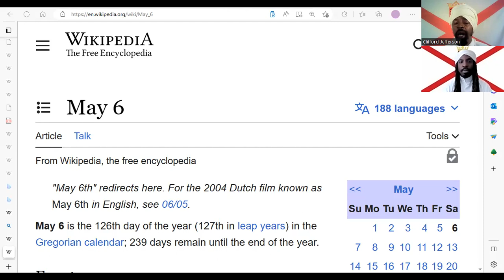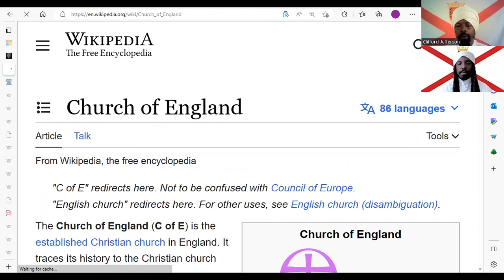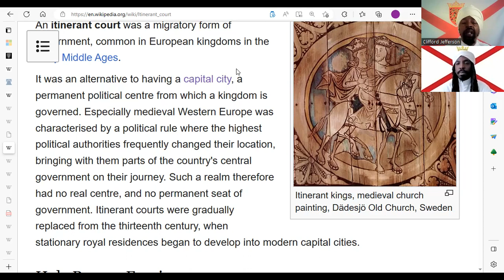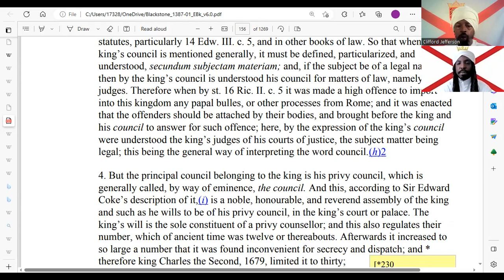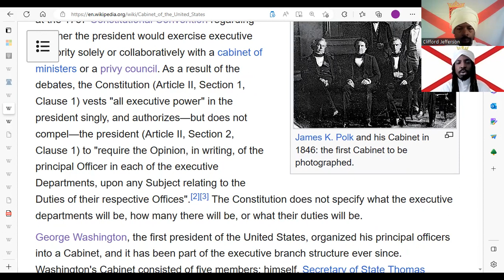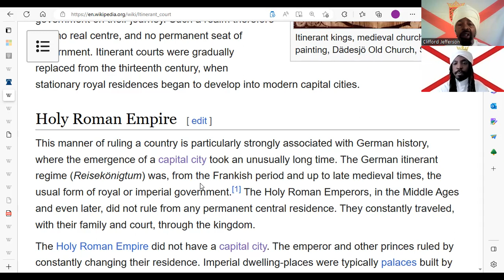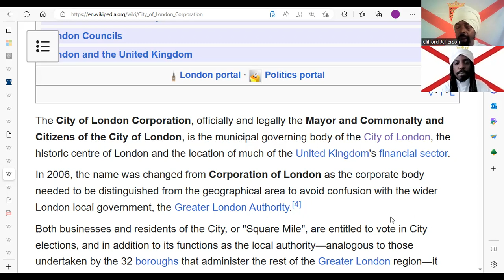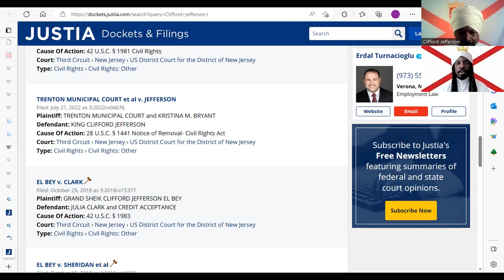The De-facto Coronation of Prince Charles lll as King of England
The supreme governor of the Church of England is the titular head of the Church of England, a position which is vested in the British monarch. Although the monarch's authority over the Church of England is largely ceremonial and is mostly observed in a symbolic capacity, the position is still relevant to the church.By 1536, King Henry VIII of England had broken with the Holy See, seized assets of the Catholic Church in England and Wales and declared the Church of England as the established church with himself as its supreme head. The Act of Supremacy 1534 confirmed the king's status as having supremacy over the church and required the peers to swear an oath recognising Henry's supremacy.[2] Henry's daughter Mary I attempted to restore the English Church's allegiance to the pope and repealed the Act of Supremacy in 1555.[3] Elizabeth I ascended to the throne in 1558 and the Parliament passed the Act of Supremacy 1558 which restored the original act.